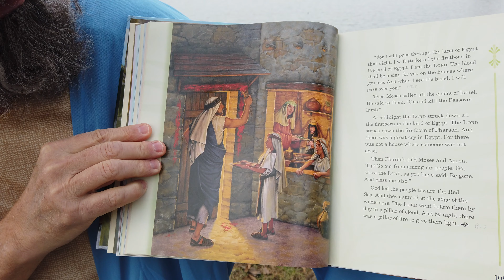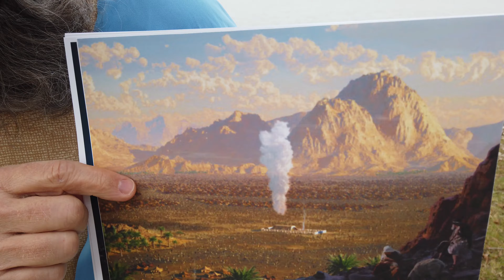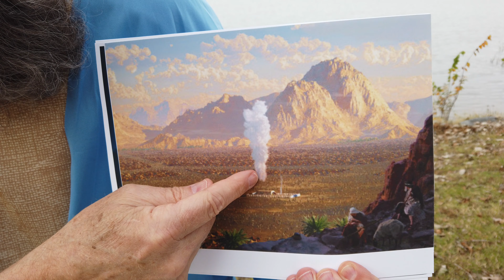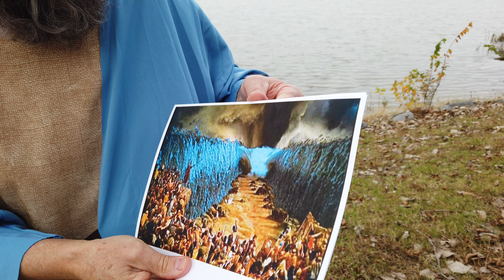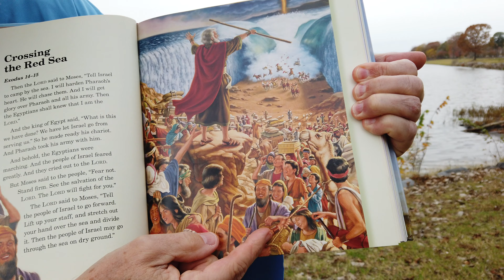Escape Through Red Sea | Crossing on Dry Ground - Exodus Bible Story for Kids & Families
The Israelites escape from Egypt through the Red Sea crossing on dry ground. Mr. Tom reads, teaches, and illustrates the Exodus Bible story for kids and families. When Pharaoh and the Egyptian army were about to capture the Israelites, God performs a miracle using Moses to part the Red Sea and allow the Israelites to cross safely on dry ground...But, Not Pharaoh and his army!

The final Plague that God brought upon Pharaoh and the Egyptians was the death of the firstborn from Exodus Chapters 10 - 15. After this 10th Plague, Pharaoh told Moses and Aaron to take the Israelites and to leave his people. Moses leads the Exodus of the children of Israel out of Egypt toward the Red Sea. Later, Pharaoh changes his mind, and summons his troops and all his chariots to go after the Israelites and bring them back to Egypt. But, God was fighting for and protecting the Israelites. He lead them by a "pillar of cloud" by day, and a "pillar of fire" by night. Once Pharaoh and his army caught up with Moses and the Israelites, God tells Moses to raise his staff and hand, and the waters would part and the Israelites could cross over on dry land with walls of water on either side. Once the Israelites had crossed over, the Egyptians went in and tried to cross the parted sea on dry land like Moses and the Israelites. God tells Moses to stretch out his hand and the waters would come together covering the Egyptians. God delivered the Moses and the Israelites that day from Pharaoh and his army. God fought for his people the Israelites and delivered them.

Mr. Tom uses Bible story books, costumes, pictures, object lessons, humor, and fun applications to apply the Bible lesson to children, their parents, and for those "young at heart." Watching Mr. Tom's Neighborhood Bible Story videos as a family is a great activity for bringing families together, discussing these Bible stories and applying the lessons we can learn from the stories. Parents, grandparents, and teachers sharing their personal faith and what these Bible stories mean to them with their children, is one of the greatest outcomes that can result from watching Mr. Tom's Neighborhood Bible Story videos. Your children will always remember this fun family activity together and the "seeds of faith" you will have "planted" within them...that God loves them so much and will be with them all the days of their lives. What a blessing that will be for them!

May the Lord bless you, your families, and the reading of God's Word in every way as you watch and listen to these stories from God's Word.